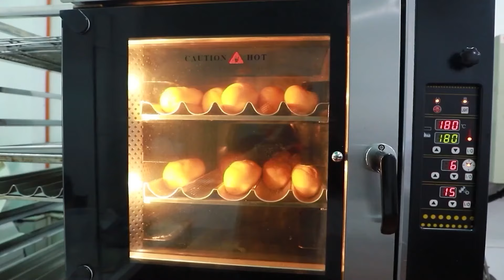Kinh doanh Thịt xiên nướng tại Bình Dương- Bí quyết Thầy Y - Netspace môi trường dạy nấu ăn lý tưởng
Ẩm thực Việt Nam rất phát phát triển trong thời gian gần đây, Phở, bánh mì đã trở thành những món ăn ngon hàng đầu trên thế giới, tạo cơ hội kinh doanh rất lớn cho Người Việt.

Thịt xiên nướng là món ăn ngon, hấp dẫn, được rất nhiều người ưa thích không chỉ tại Việt Nam mà cả trên cả thế giới.

Thịt xiên nướng được kết hợp trong món Bánh mì Việt Nam và Bún thịt nướng là những món ăn ngon, nổi tiếng.

Thịt nướng xiên kẹp vào ổ bánh mì Việt Nam cùng với nước sốt, đồ chua và hành, ngò thật là ngon, hấp dẫn.

Bún thịt nướng ăn với thịt nướng xiên, dưa leo, rau thơm, đậu phộng rang, mỡ hành được chan với nước mắm chua ngọt, là món ăn tuyệt đỉnh.

Vợ chồng Chị Huyền đang sinh sống tại Bình Dương, Anh Chị có kế hoạch kinh doanh Bánh mì thịt nướng và Bún thịt nướng tại Bình Dương và Anh  đã tham gia khóa học bí quyết chế biến món thịt xiên nướng với Thầy Y.

Thầy Y đã hướng dẫn cách chế biến từ khâu chọn lựa thịt, cắt thịt, làm sốt, ướp thịt, xiên thịt, bảo quản, hút chân không và kỹ thuật nướng thịt để tạo ra những cây thịt nướng thơm ngon, hấp dẫn.

Cách làm đồ chua, 1 lọai sốt ngon để chan vào bánh mì thịt Việt Nam đã  được Thầy Y hướng dẫn cặn kẽ.

Cách nướng thịt bằng than, bằng lò nướng điện, cách bố trí quầy bán hàng, cách làm ra ổ bánh mì hoàn chỉnh, cách làm nóng để tạo bánh mì thơm giòn, cách đóng gói ổ bánh mì… là những công đoạn quan trọng để tạo ra ổ bánh mì Việt hoàn chỉnh với thịt xiên nướng.

Ngoài ra, Thầy còn hướng dẫn Anh Chị cách làm nước mắm chua ngọt, mỡ hành, rang đậu phộng để hoàn chỉnh Tô bún thịt nướng rất hấp dẫn và thơm ngon.

Thầy Y đã hướng dẫn phương pháp chế biến, bảo quản theo hướng công nghiệp, sản xuất số lượng lớn. Đây là những giải pháp tốt nhất để đạt được chất lượng sản phẩm tốt, giá thành thấp, tiết kiệm nhiều nhân công.

Mô hình kinh doanh bánh mì thịt nướng, bún thịt nướng thực sự là cơ hội kinh doanh đầy tiềm năng cho những Học viên yêu thích kinh doanh ngành ẩm thực tại Việt Nam và nhiều nước trên thế giới.

Giờ đây, Vợ chồng Chị Huyền rất tự tin để triển khai mô hình Bánh mì- Thịt xiên nướng theo kế hoạch đã vạch ra tại Bình Dương .

🌎 Tìm hiểu thêm thông tin về khóa học làm bánh mì